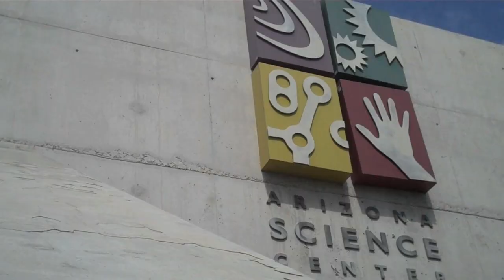Insomnia and Teens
Humberto Niebla (media editor) and Priscilla Estrada (staff manager). A video on insomnia and how teens deal with it. They did this video during a project at the Young Science Correspondents during the summer at the Arizona Science Center. Please visit the Carl Hayden Cornerstone